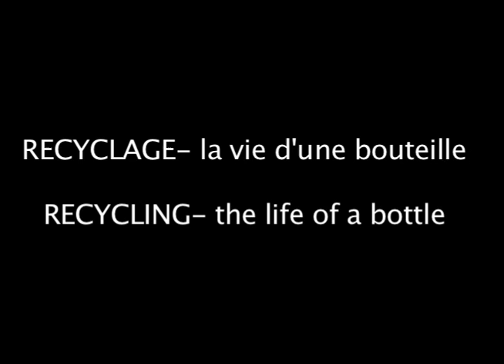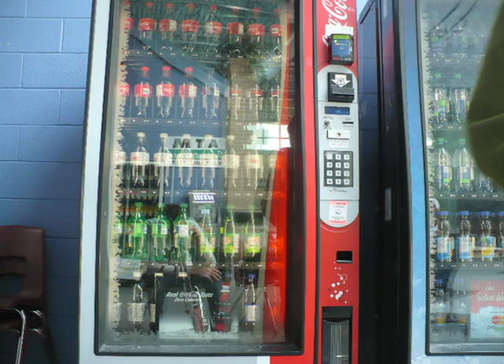The life of a bottle (stop motion video)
A short stop motion video I made for my media arts class.